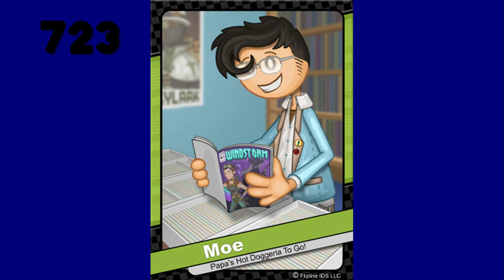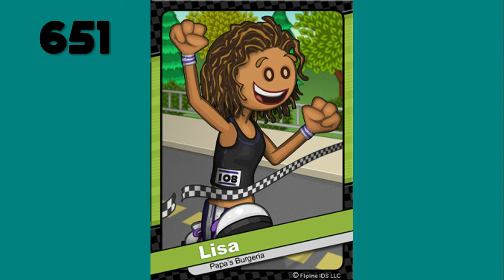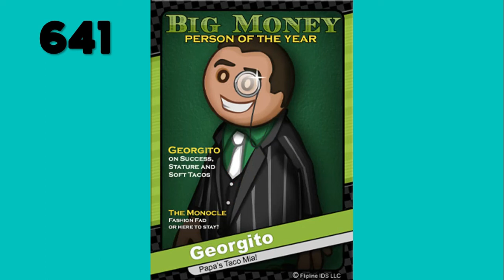My By The Numbers List (1000) Part 1